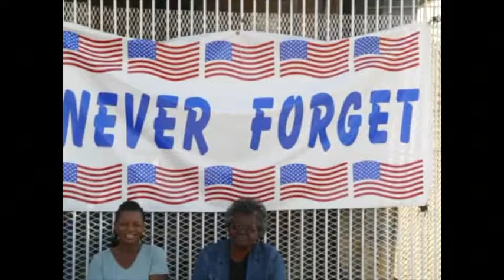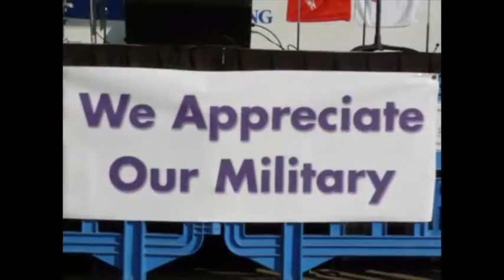Porter's Army/Navy Veteran's Day Celebration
Celebrate our Veterans at Porter's Army/Navy Nov. 11, 2017  All day entertainment, games, family fun, food concessions.  10AM-4PM
Joshua Experience God's Big Band live 3PM-4PM  Free admission